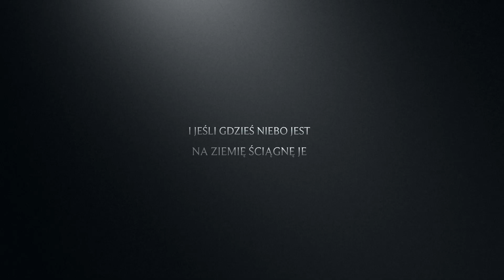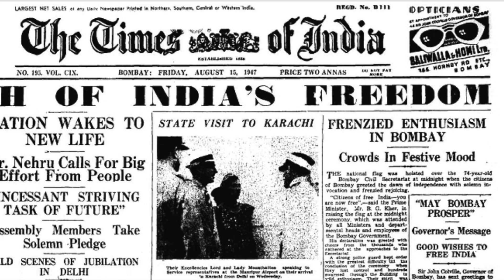Dominika Radwan - Songs for freedom - Indie 2019 Tu zinda hai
zapowiedź clipu Dominiki Radwan, otwierającego album pt" Songs for freedom" czyli piosenek - protest songów z 12 krajów świata, które nagrywamy w kraju pochodzenia :) ... song no.1 : Tu zinda hai- Indie